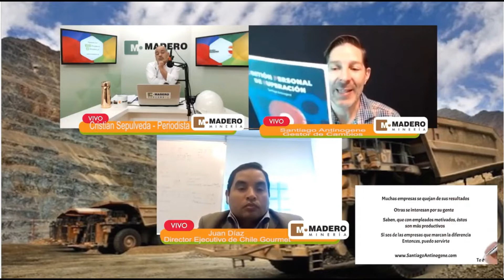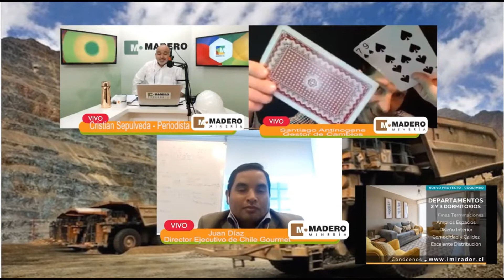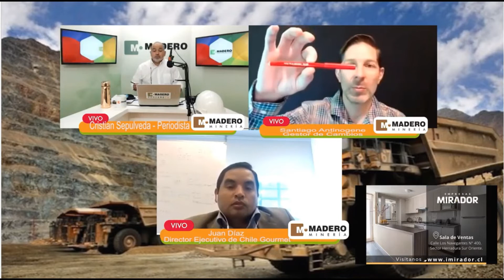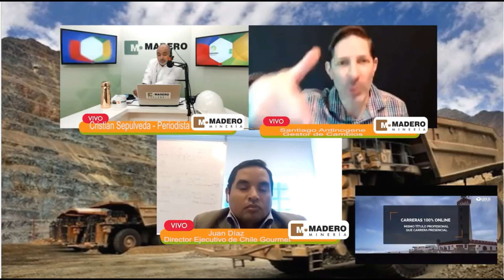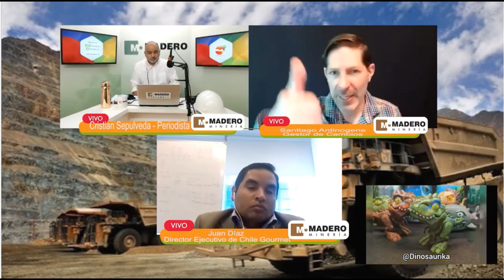Entrevista radio madero a Santiago Antinogene por Expomin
Te espero, sigamos en contacto y desde ya Gracias Totales por tu tiempo.
Si queres directamente comunicarte conmigo te invito a que me escribas un mensaje por acá, contesto todos los mensajes y si queres algo mas privado, mi correo personal:
Cordialmente tu servidor
Santiago Antinogene